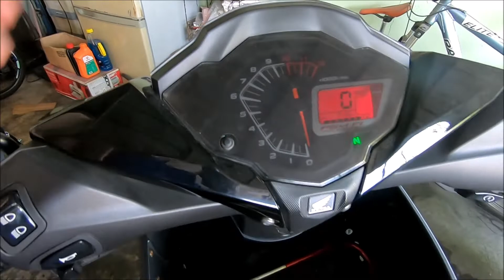GILA ROSAK LAMPU 3 SERANGKAI AKU | RS150R .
Semestinya setiap masalah ada solusinya. Gila weyy!! 3 masalah datang sekaligus. ayya